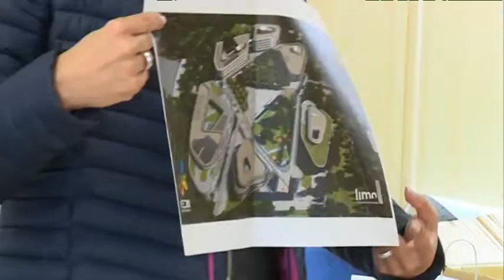Fiatal tehetségeket fogadtak az épülő Kecskeméti Campusban